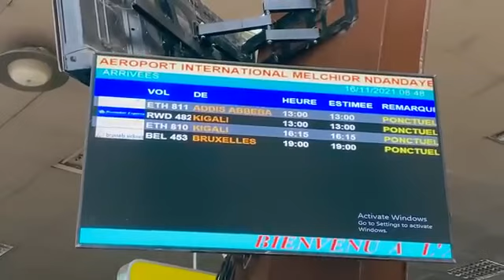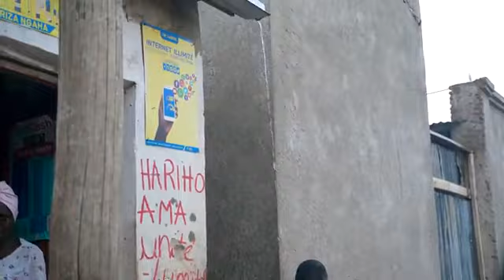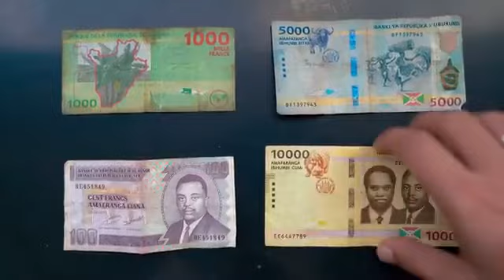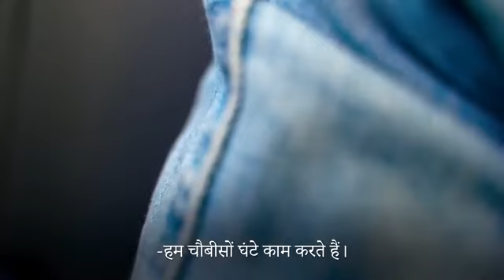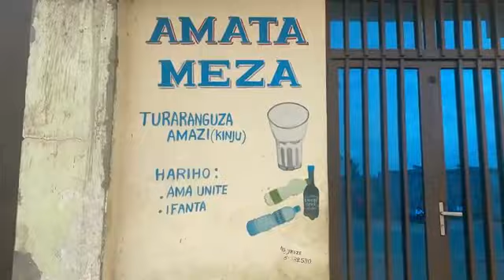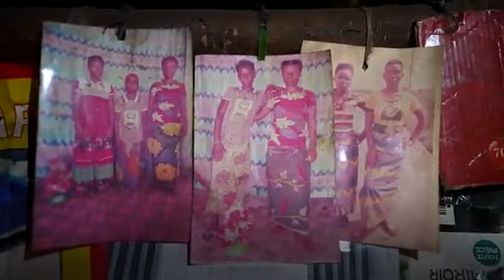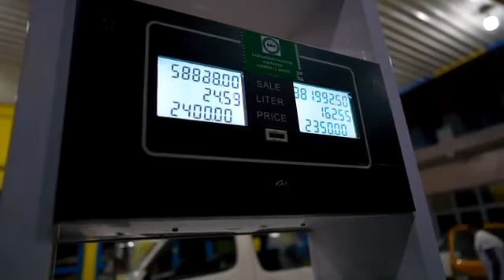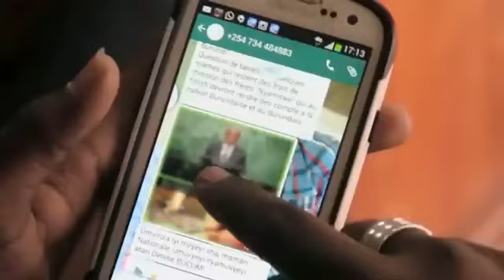Duniya ka sabase gareeb desh 🇧🇮 Burundi